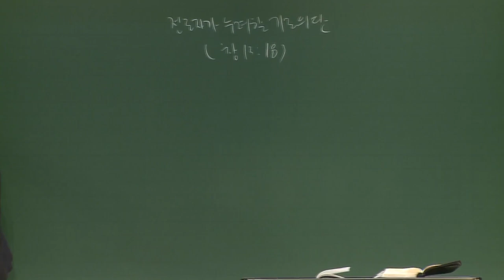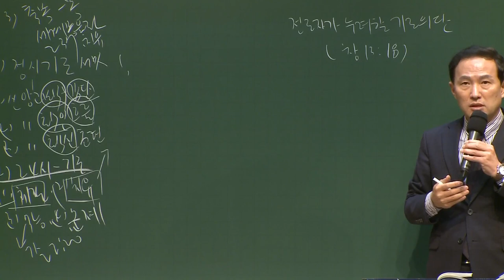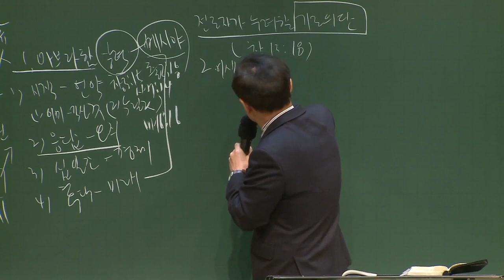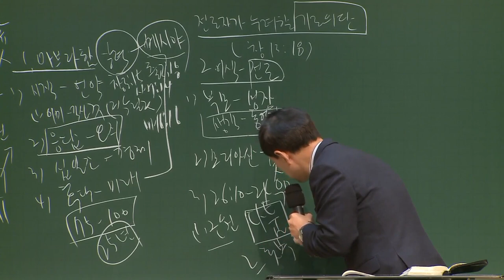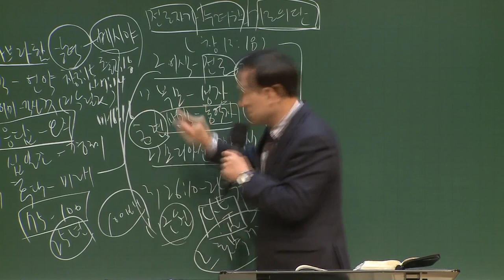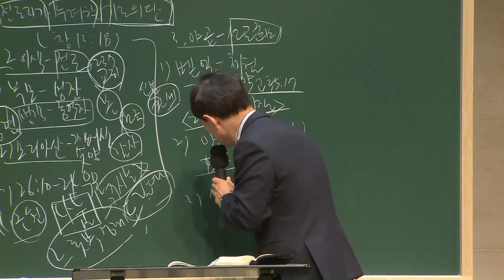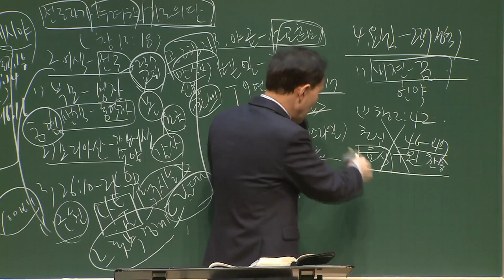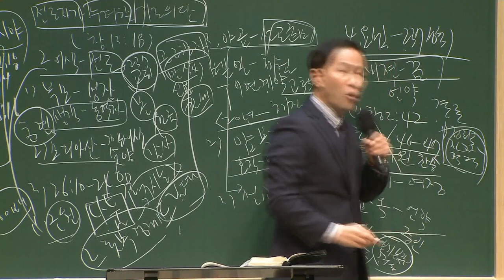[예원교회] 강서2 - 목요 사역자 조장 훈련 - 전도자가 누려야 할 기도의 단 - 전영수목사 - 2021.03.04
창세기 13:18
전도자가 누려야 할 기도의 단
전영수목사